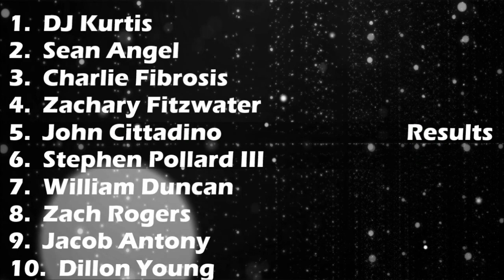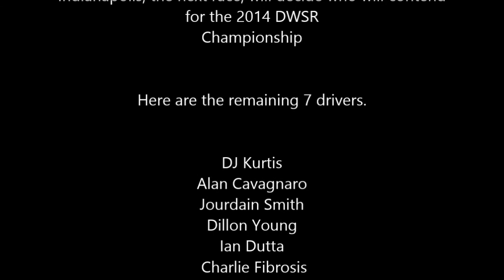2014 DuPont World Series of Racing: Round 20 @ Dubai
Quite the race and finish, I must say.